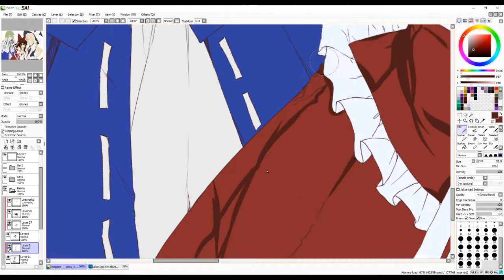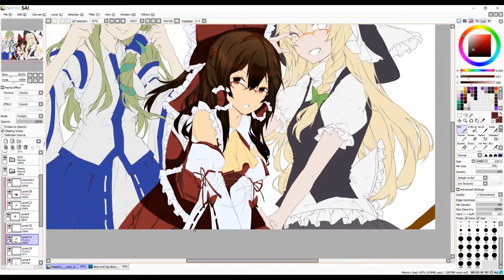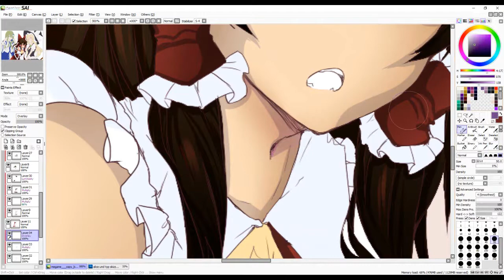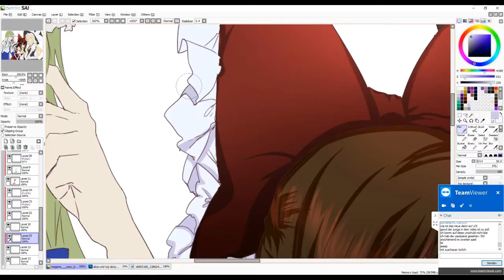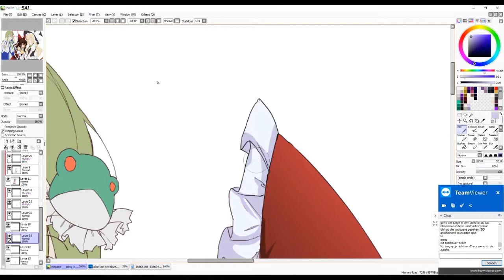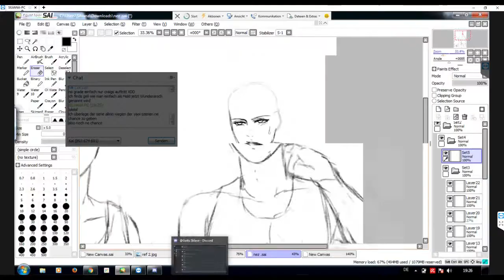Touhou Project Megane [SpeedPaint] Part 1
decided to record a little bit of the shading progress :3
Lines done by Kanekiru

Title： Bad Apple!! feat.nomico (Nhato Remix)
Album： 10th Anniversary Bad Apple!! feat.nomico
Circle： Alstroemeria Records 「アルストロメリアレコーズ」
Original Title： Bad Apple!! ／ Stage 3 Theme
Source： 東方幻想郷　～ Lotus Land Story （Touhou Gensoukyou, meaning "Fantastic Land of the East".）

Vocal： Nomico
Lyrics： Haruka
Remix： Nhato
Arrangement： Masayoshi Minoshima 「箕島マサヨシ」
Original Composer： ZUN 「上海アリス幻樂団」